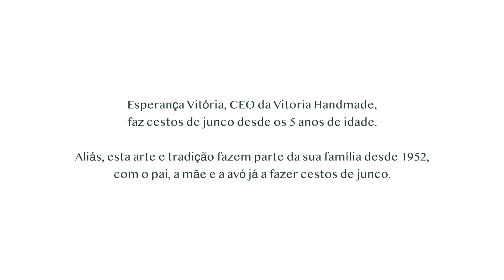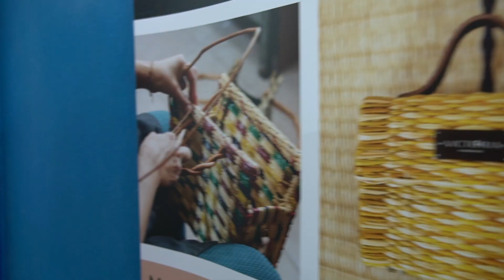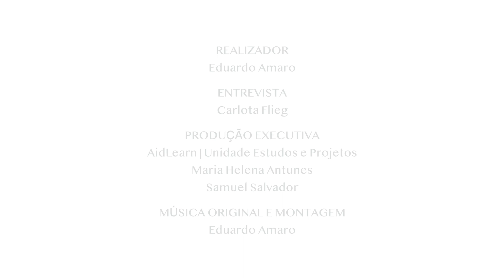Entrust_ Victoria Hand Made